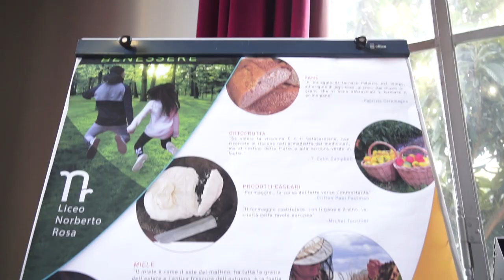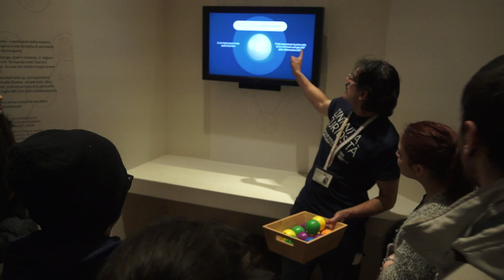Nuove prospettive per il CeSeDi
La sottosegretaria all'Istruzione, Lucia Azzolina al Ce.Se.Di.
Alla Sottosegretaria  sono stati illustrati nel dettaglio la filosofia operativa e l’offerta formativa del CeSeDi, con una sottolineatura in particolare sul fatto che protagonisti della formazione degli insegnanti sono quei docenti che, avendo maturato esperienze didattiche significative, sono in grado di trasferirle ai colleghi.